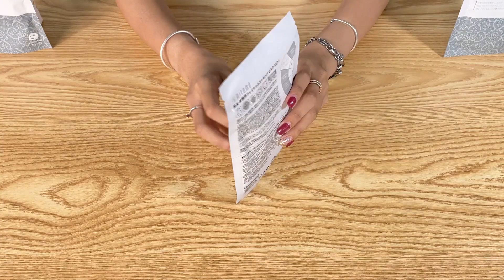【MT202-C-1】MITOMO Japan's Popular Collagen Moisturizing Whitening Essence Mask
Collagen helps your skin maintain its elasticity and prevents your face from
developing wrinkles. To achieve the youthful appearance for your skin, collagen improve skin's elasticity, resulting in less wrinkles, saggy skin, age spots and similar effects of aging.
*If you want to know more about our products, please